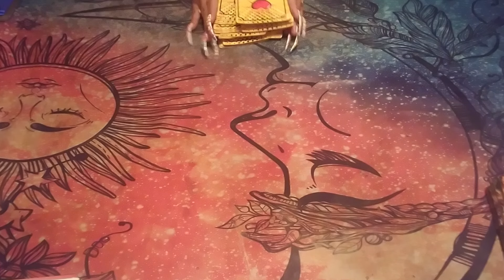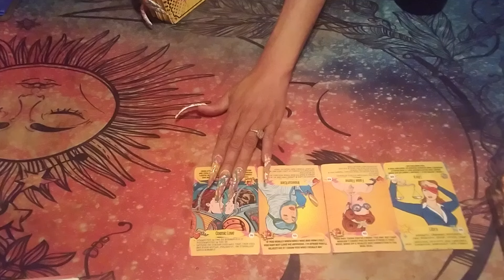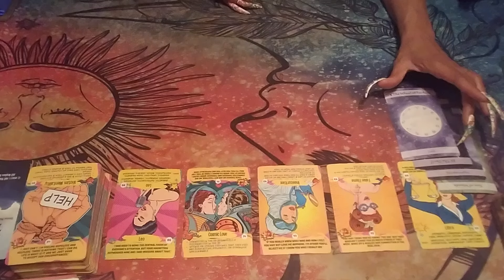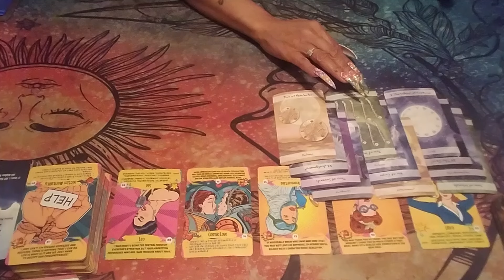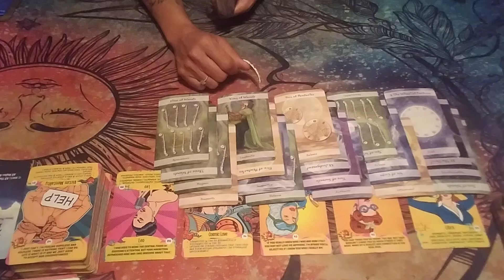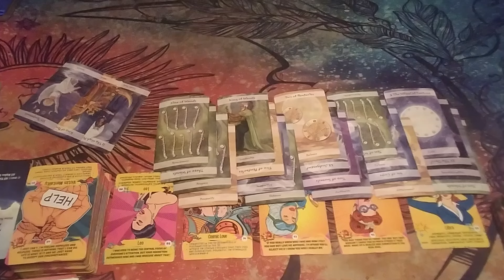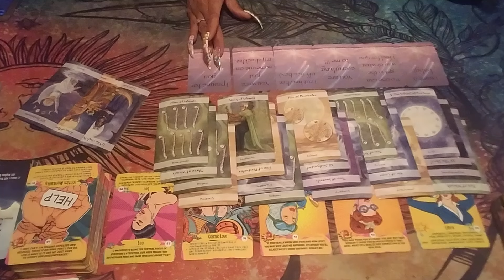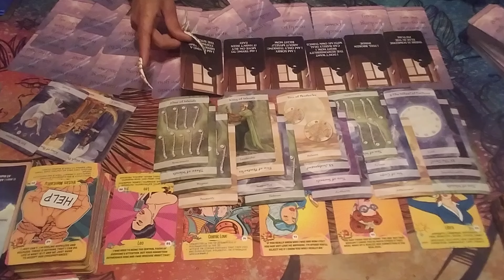Scorpio♏They Will Have 2 Face This Without U💯They Waitd 2 Long 2 Heal🎯They Wnt Bk N✌️